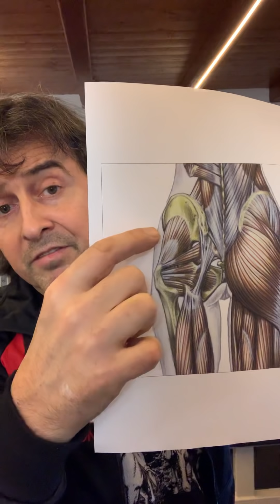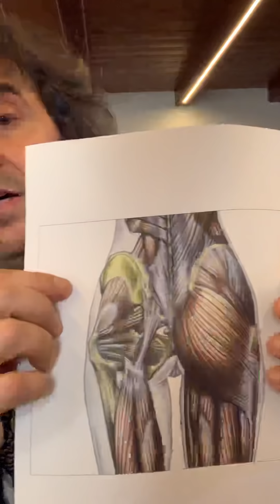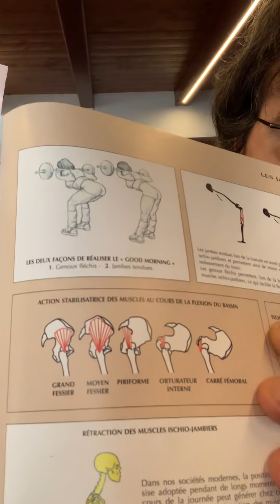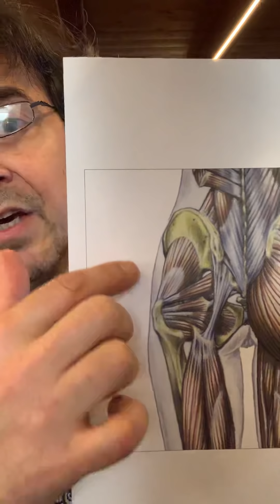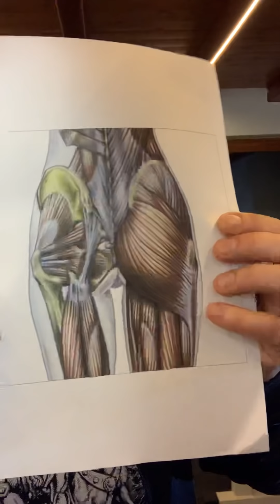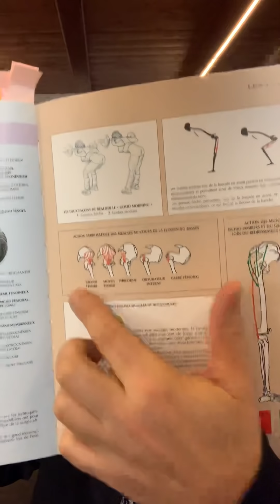Travailler les muscles de l’équilibre.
Frédéric Delavier explique l’importance des muscles profond de la hanche.